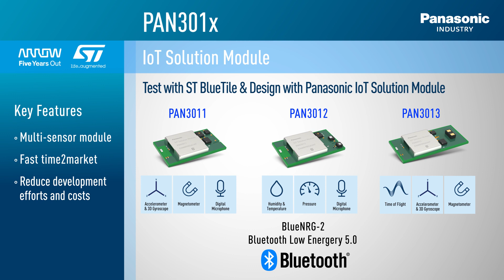Panasonic IoT Solution modules I Arrow.com